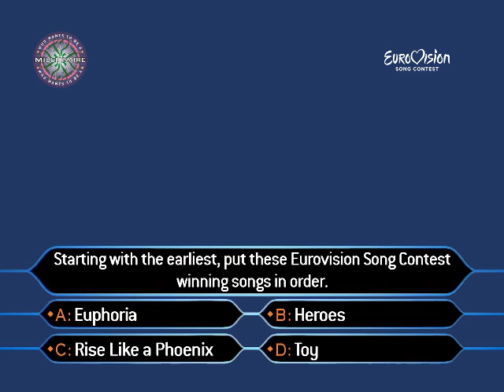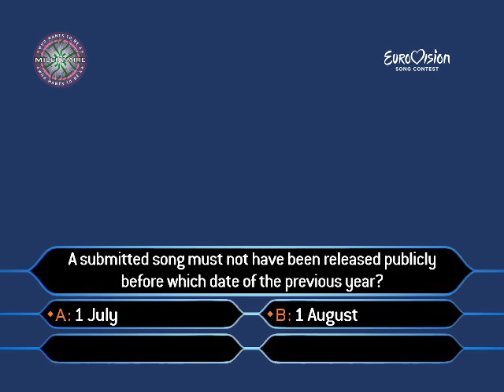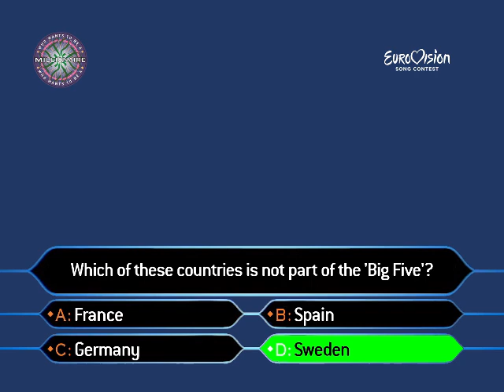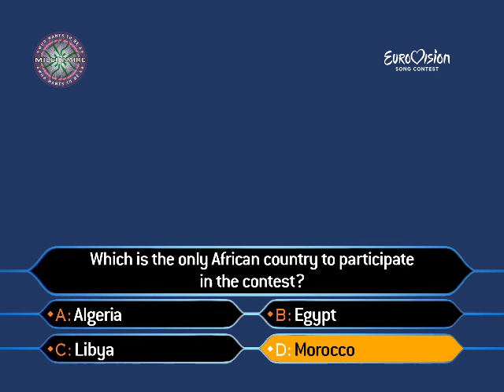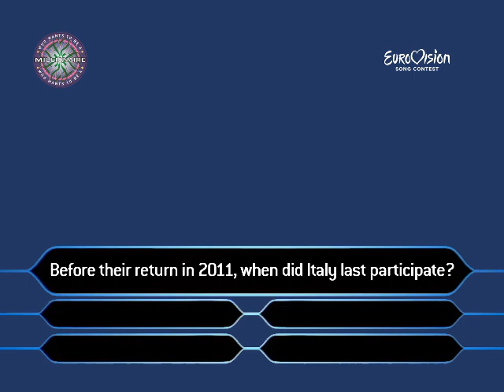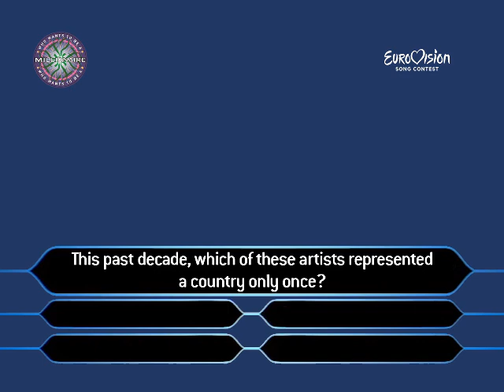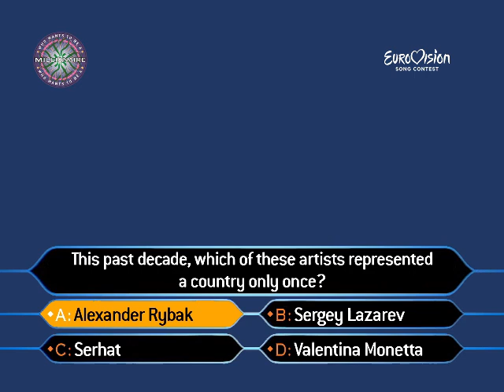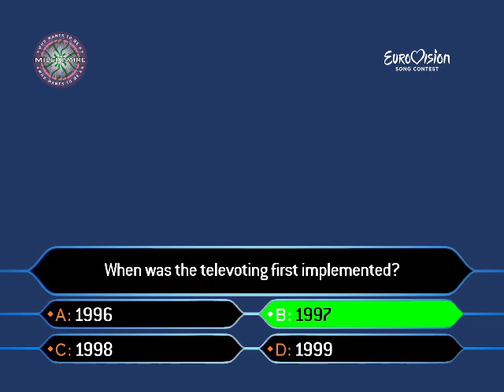Who Wants to be a Millionaire? - classic graphics recreation - Eurovision-related questions (SD)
this is my special recreation of the Who Wants to be a Millionaire? classic graphics, because all questions are related to the Eurovision Song Contest, my new favourite show.